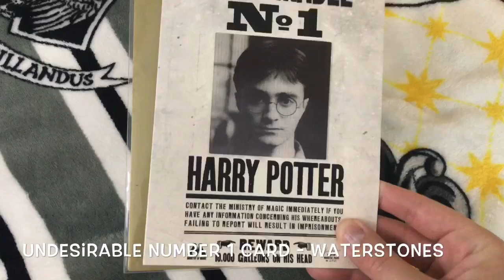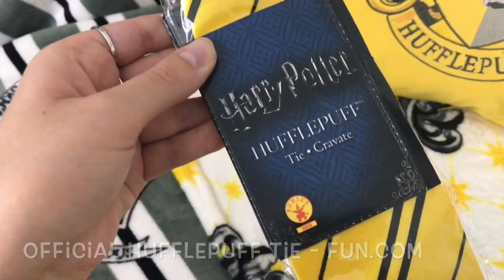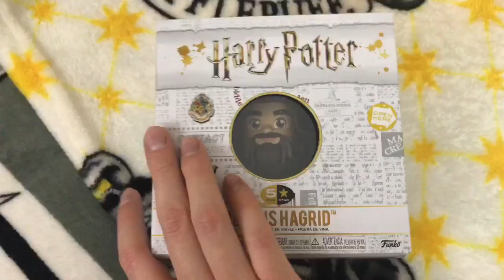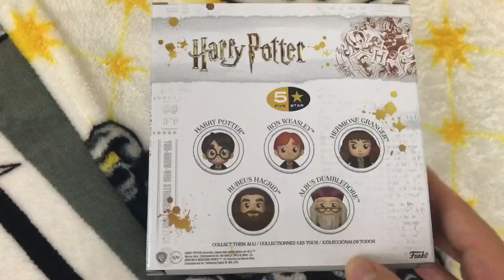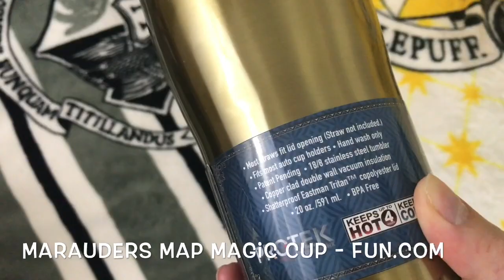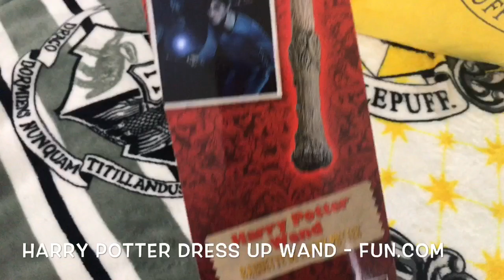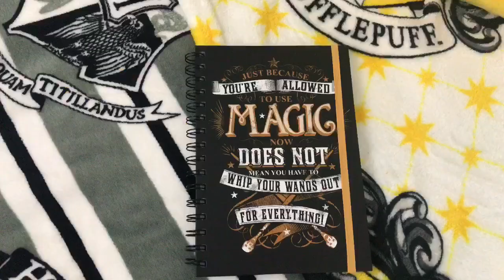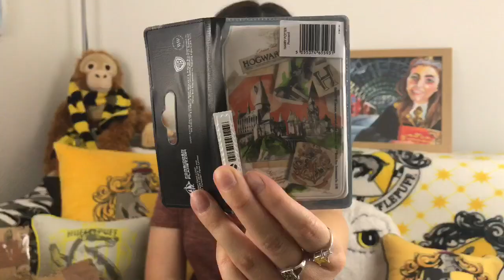HUGE Harry Potter Haul - WIN EVERYTHING YOU SEE (Including Fun.com and others)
The Hufflepuff Queen and Fun.com have joined forces to bring you a massive HARRY POTTER GIVEAWAY! Watch this video to see what magical goodies are up for grabs and...if you enter over on my Instagram, who knows. you could be the LUCKY WINNER!

*Rules are detailed on this video or on the posts themselves*

I would also love to know if you are planning on entering!